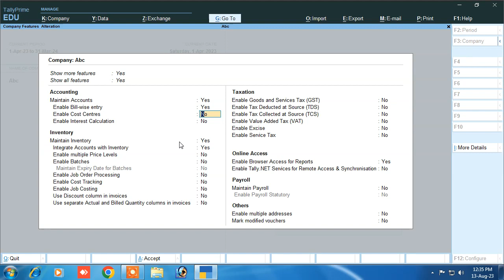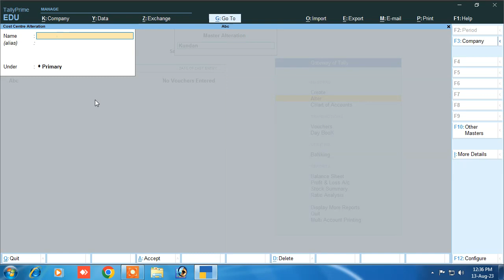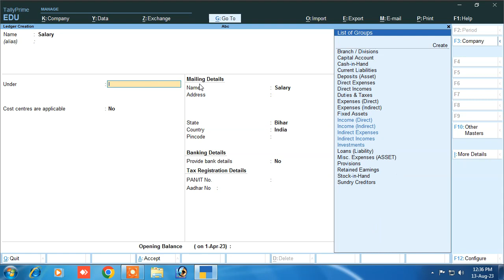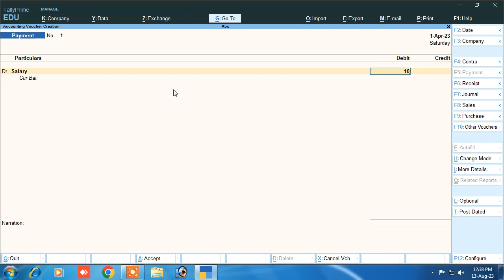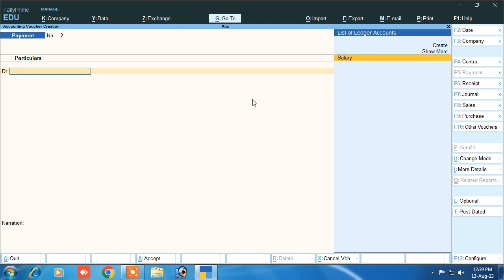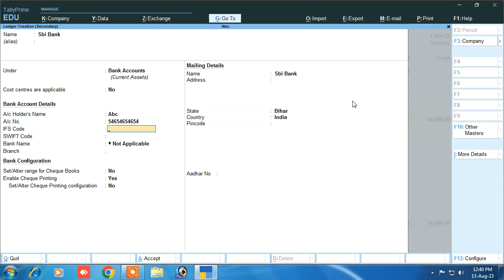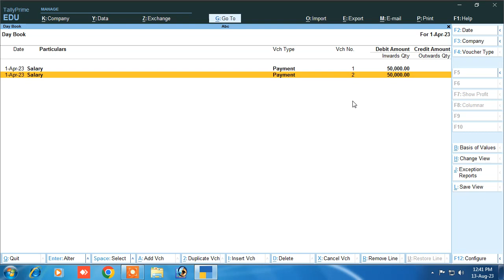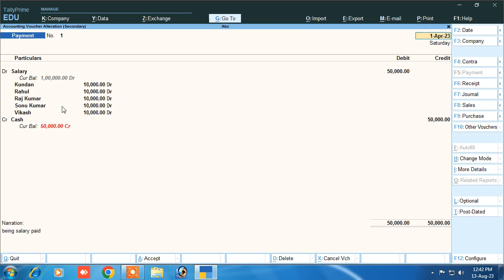tally prime | tally prime basic | tally prime full course in hindi